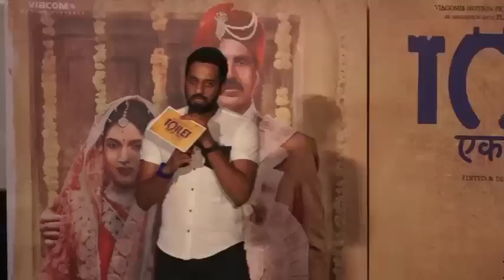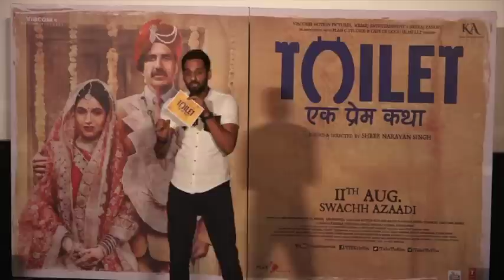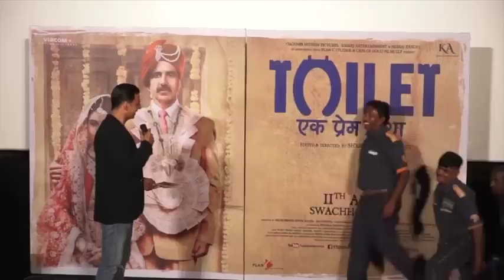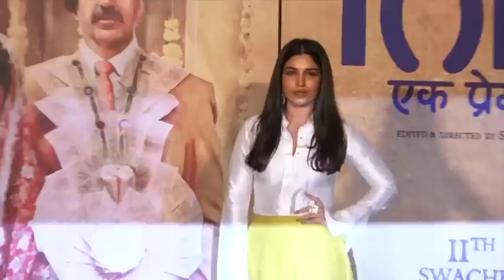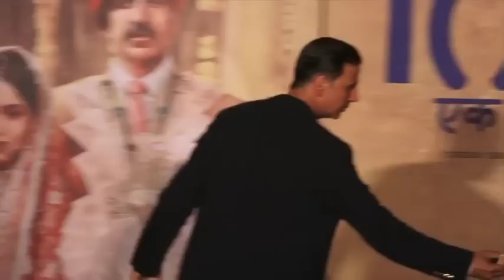Toilet Ek Prem Katha | Full Event | Akshay Kumar, Bhumi Pednekar And Anupam Kher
The cast & crew of upcoming movie Toilet - Ek Prem Katha was present for a special initiative of promoting sanitation education for people in Mumbai
Present at the event was Akshay Kumar, Bhumi Pedneker, Anupam Kher & other cast & crew of the film
Check out the full event here
Don't Miss!!